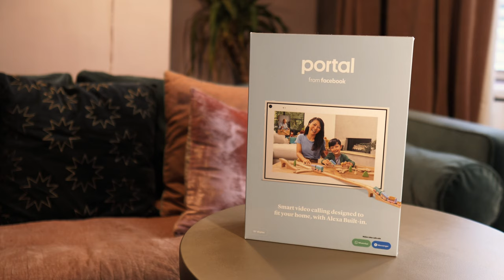Facebook Portal with Megan Rose Lane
A video we created with influencer Megan Rose Lane, capturing her use of The Facebook Portal to call her mum.

Visual Muse is no ordinary marketing or design agency, it's the ultimate Creative Powerhouse!